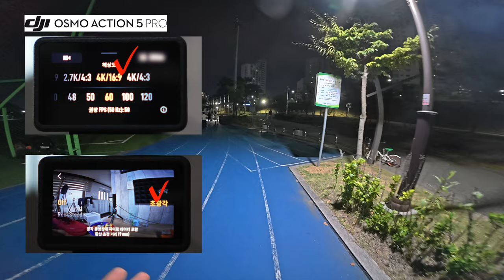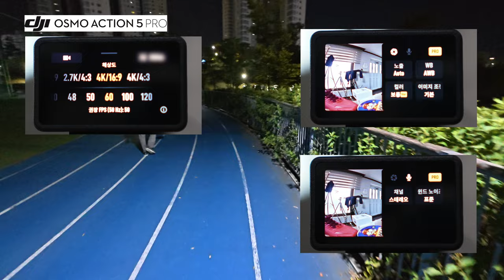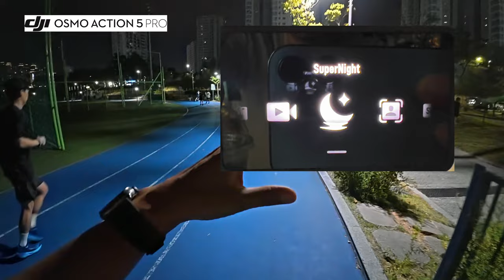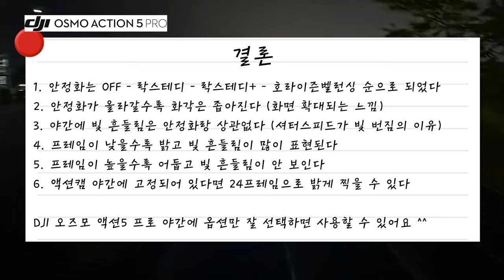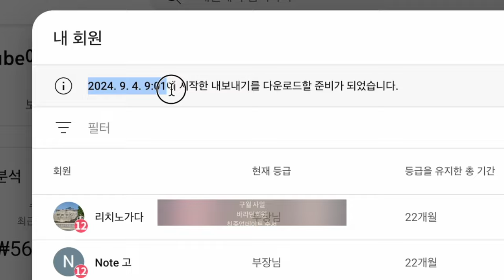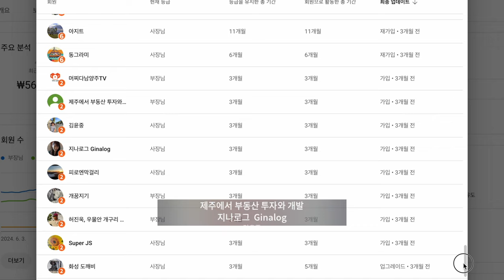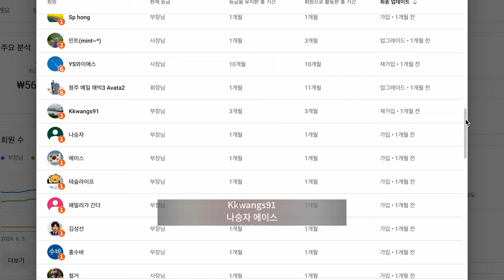DJI Osmo Action 5 Pro 액션 카메라 저조도 안정화 선택 실험, 저조도 달리기에 유리한 프레임 설정 방법, EIS 장점과 단점, 화질 비교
2차 편집 또는 퍼나르기 또는 링크 악의적이지만 않다면 다 괜찮습니다

대표 회원 혜택
1. 회원 전용 영상
2. 바라던회원 카카오톡 회원 톡방
3. 매월 넷째주 토요일 교육 목적의 회원 모임
4. 매월 둘째주 토요일 바라던구독자 모임에 1박2일 모임

AI 보이스는 클로바더빙(CLOVA Dubbing)을 사용하고 있습니다
자막은 Vrew를 사용하고 있습니다